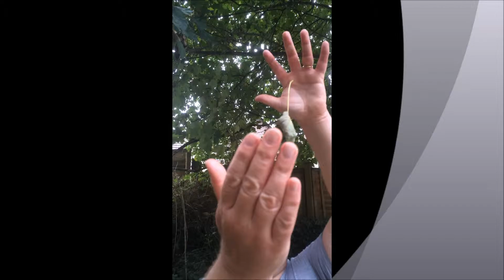Family Magic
Jason doing family  magic  :D

Always Family Discounts
Meeting Your Family Needs For Less